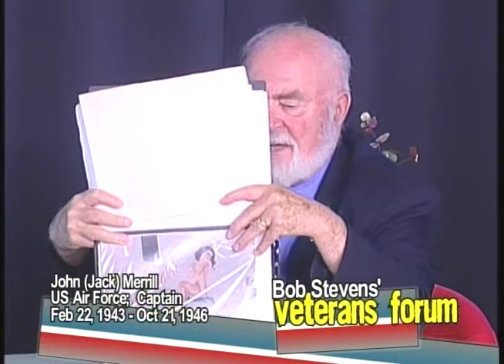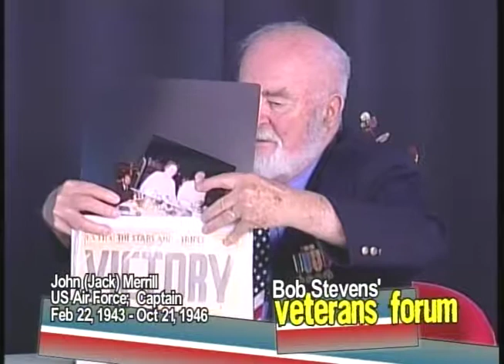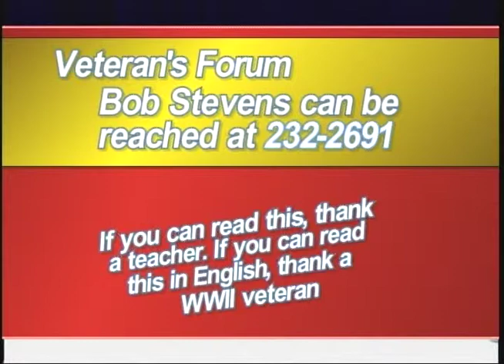The Veterans Forum - Jack Merrill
This is the story of Jack Merrill, who served in the Military with The United States Air Force from 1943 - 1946 during World War II.  Hear about his experience as a POW during that time of the war.